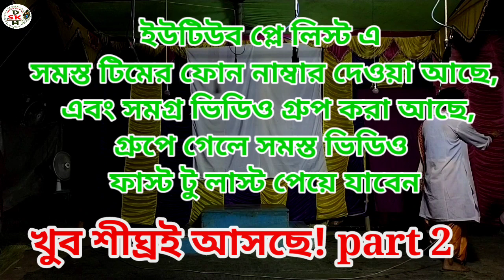part- 1, শঙ্খের জন্মের আসল রহস্য কি,What is the real secret of conch birth, শঙ্খ পরনো পালা,